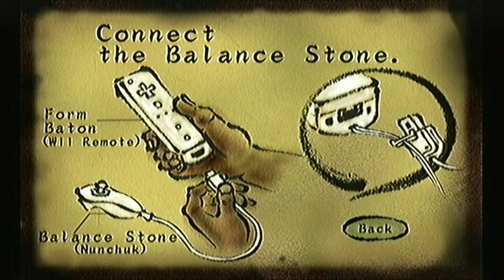Let's Play WarioWare Smooth Moves: Episode 8- Hares, Balloons, Cans and Blocks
Welcome back to WarioWare! In this episode we will be looking at the majority of the much longer minigames withing which we will have to do the same thing over and over again!
*Note* Ignore the temple of form bit at the end, that's not coming for a while.